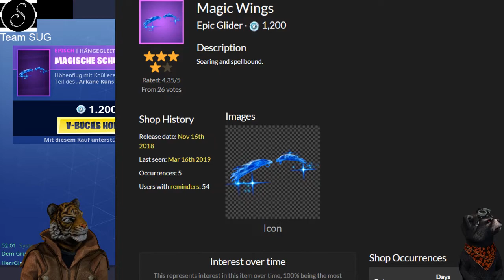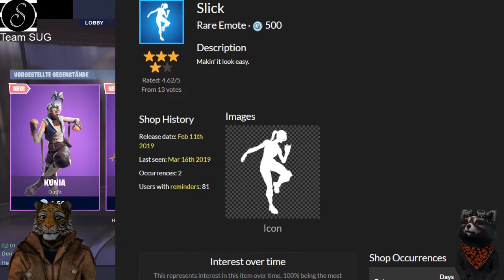FORTNITE DAILY SHOP - NEU ** KUNIA, KENJI (EPISCHER SKIN) UND SCHNELLSCHLAG ** [16.03.2019]